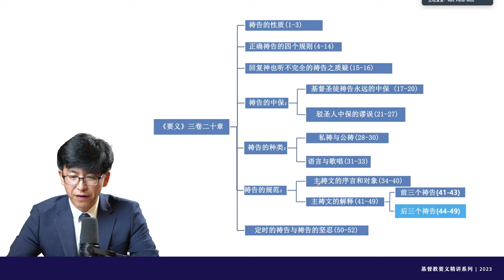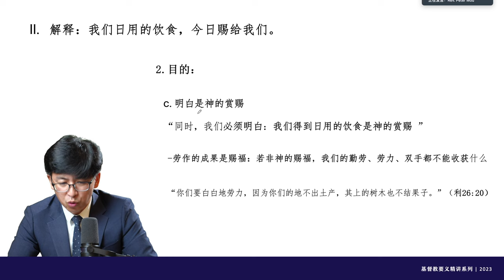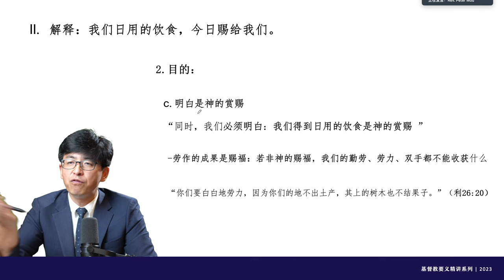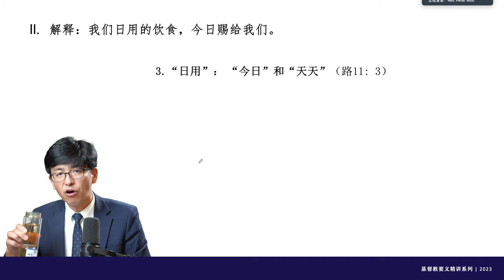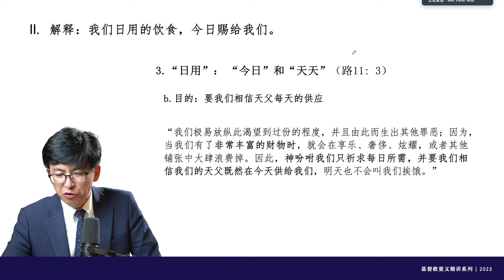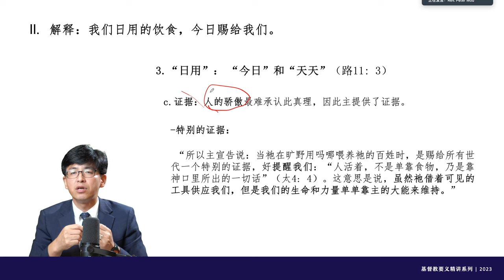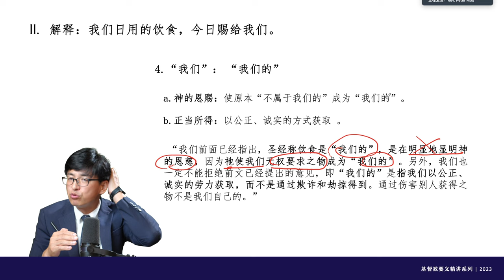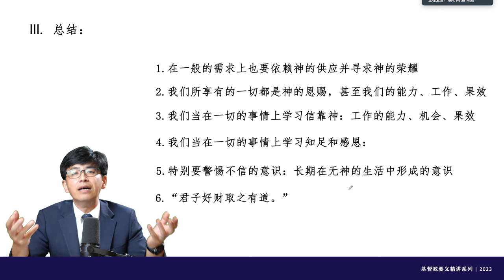加爾文，《基督教要義》第150講：“主禱文解釋_我們日用的飲食” 神的榮耀 信心 # 知足